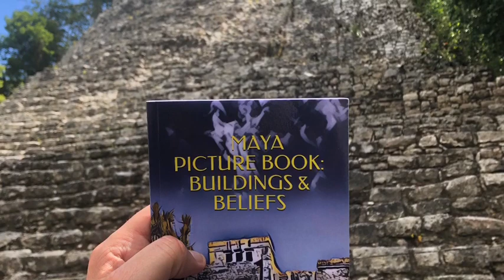How a Maya shaman failed to cure my fear of heights on a truly breathtaking adventure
An unsuccessful attempt to climb the terrifyingly high (for me at least!) Nohoch Mul pyramid, at the Coba Maya site, in Mexico’s Yucatan Peninsular.

My book ‘Maya Picture Book: Buildings & Beliefs’ is available

When this channel reaches 1,100 subscribers I will give away a copy of my book ‘Dark Secrets of Central Europe: A Tale of Three Cities’ to one subscriber chosen at random.